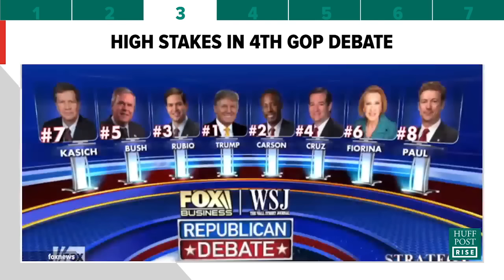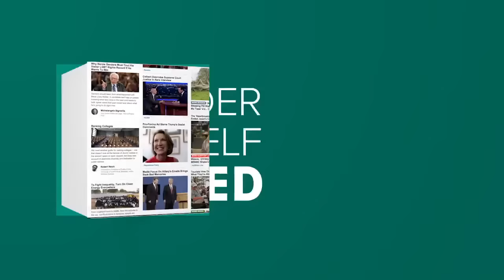HuffPost RISE News Brief: Heads Roll at Mizzou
HuffPost RISE briefing of today's top stories around the world.